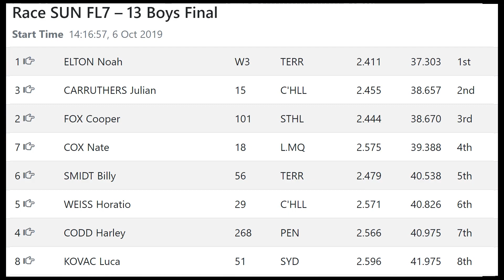13 Boys Final - 2019 BMX NSW State Championships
Maitland BMX Track, Sunday 7th October.